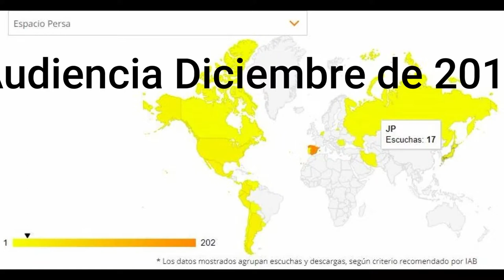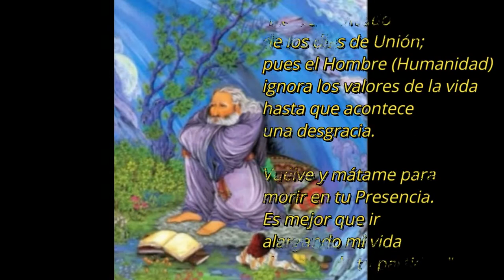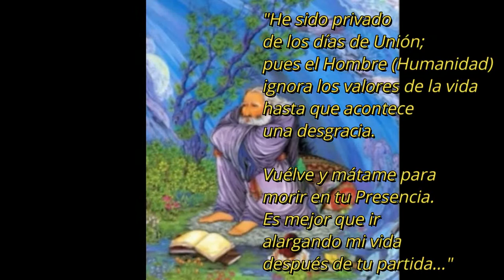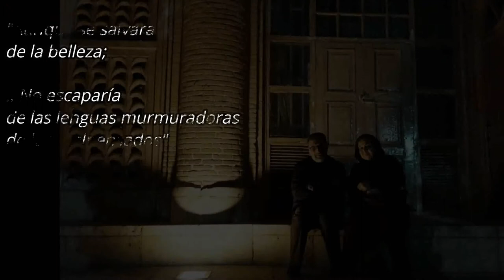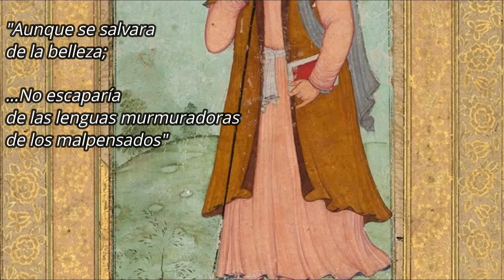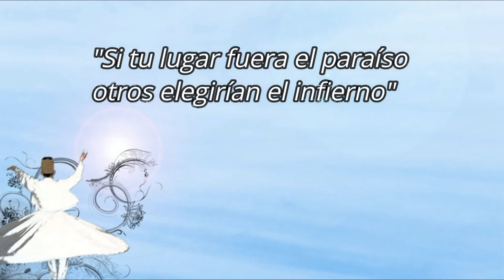La fragancia mística de la Rosaleda de Saadi explicado en 2 cortos cuentos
Filosofía persa medieval mística sufí: hoy Xavi disecciona la esencia de dos pequeños fragmentos de la Rosaleda de Saadi Shirazi, el gran poeta persa donde nos advierte del temperamento de los reyes y ensalza la virtud de la paciencia. Como de costubre, Xavi narrará dos breves historias del Golestán de Saadi con la ligera diferencia que explicará a continuación los secretos y simbolismos que encierran dichas historias.